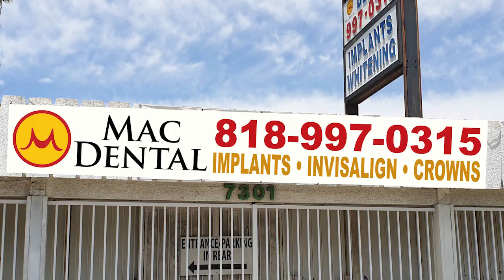Mac Dental Of Van Nuys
Mac Dental
We Do Dental Implants Sent us a Message for more information 😁
"Open Saturdays"